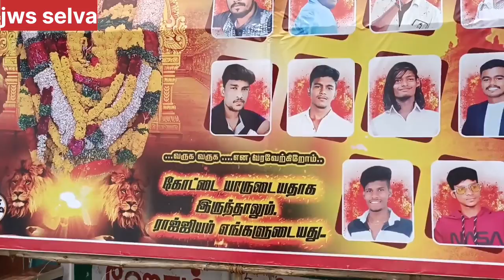பெரிய ஊரணி சுடலைமாடன் கோவில் திருவிழா | புதுப்பட்டி| jws Selva.